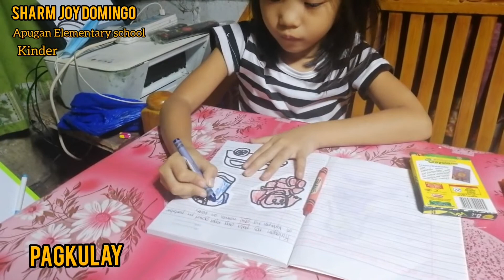Kindergarten Module 1.1 to 1.2 - Sharm Joy Domingo Apugan Elementary School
Kindergarten Module 1.1 to 1.2 - Sharm Joy Domingo